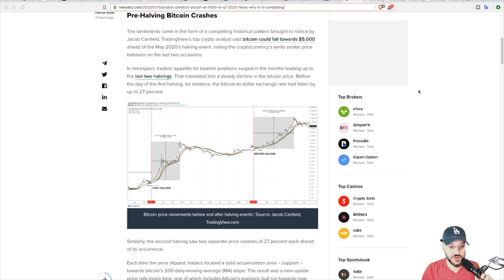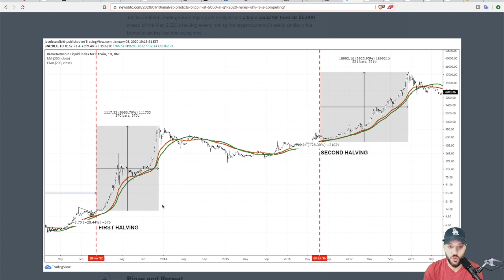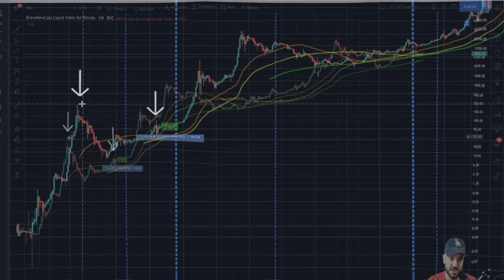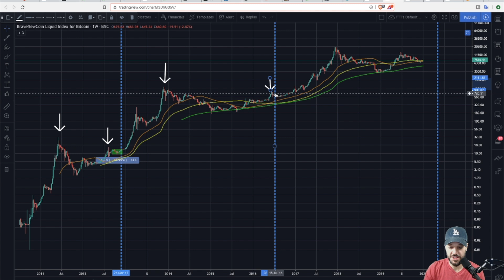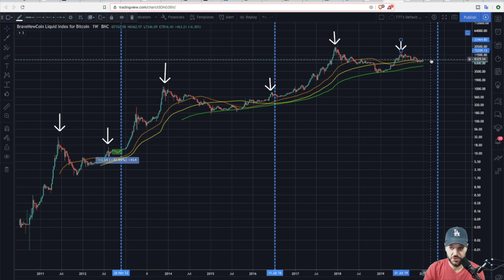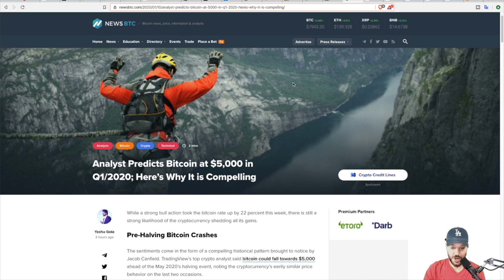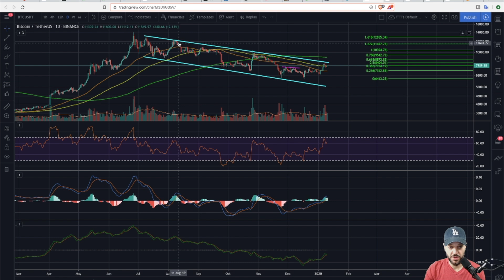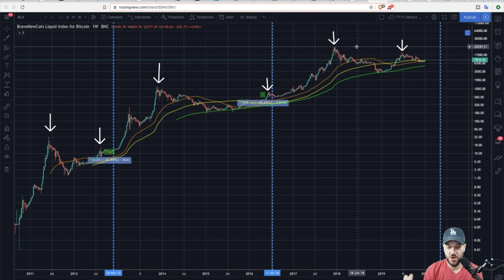Will BITCOIN crash before the May 2020 halving?!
Will Bitcoin crash before the 2020 Bitcoin halving? Bitcoin has crashed an average of 30% before halvings and has gradually rallied thereafter. Will it be different this time for Bitcoin or will Bitcoin crash again?

LINKS ⛓️